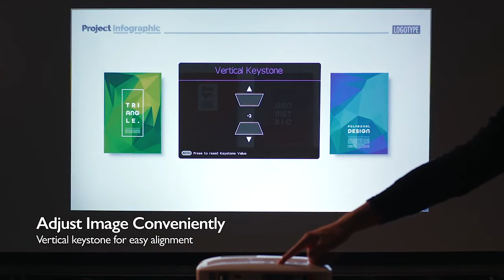מקרן ביתי ועסקי Full HD דגם MH550 מבית BenQ לסרטים למצגות למרפסת לפרגולה לגינה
משלוח מהיר · מענה אנושי ידידותי24/7 .אפשרות לתשלומים. 100% שביעות רצון.